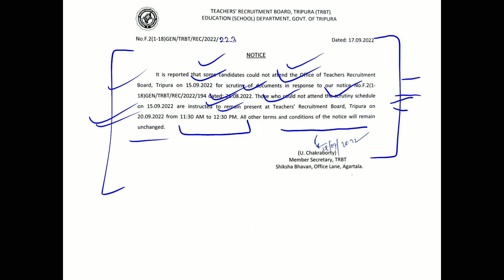TRBT Scrutiny Schedule For Absent Candidates 2022 Notice. Link Available In Description.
This is the notice regarding TRBT Scrutiny Schedule For Absent Candidates 2022 Candidates who didn't attend the scrutiny Schedule.

TO READ THIS NOTIFICATION BY YOURSELF CLICK ON THE LINK BELOW OF TELEGRAM CHANNEL -: